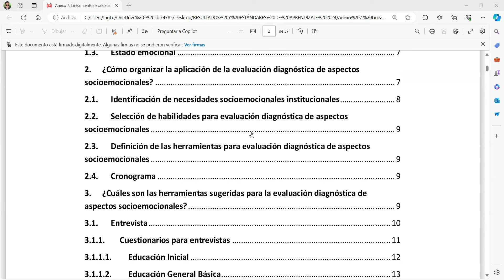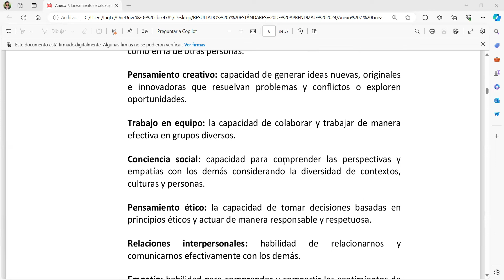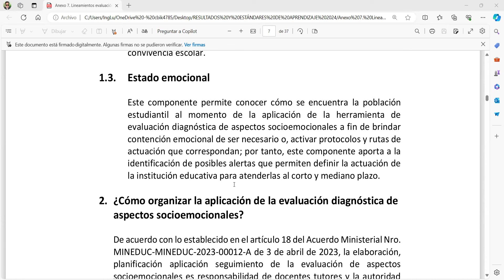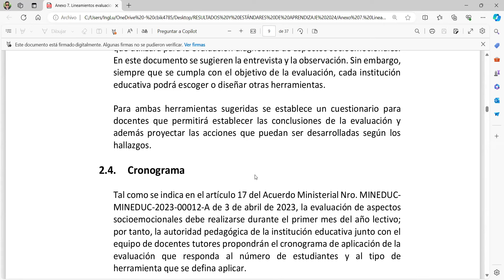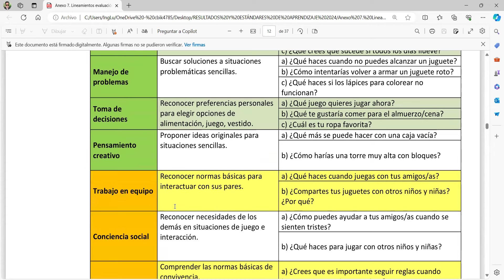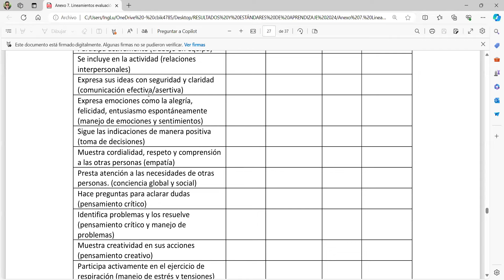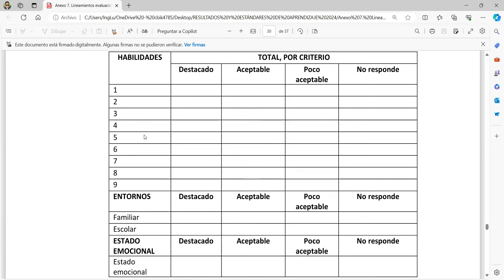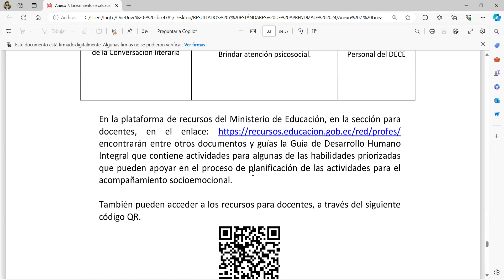LINEAMIENTOS DE EVALUACIÓN DIAGNÓSTICA DE ASPECTOS SOCIOEMOCIONALES EN CONTEXTO EDUCATIVO 2024-2025